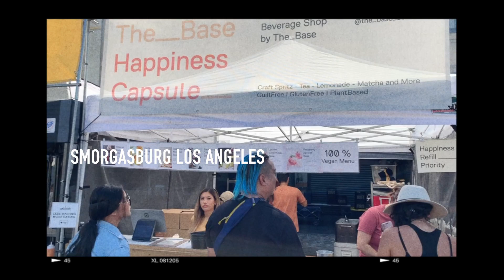[travel tings ✈️] 🇺🇸#2 | mom is here!! |📍Smorgasburg, Hearth Castle, Golden Gate Bridge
last week we were idiots, this week we are showing you where we got it from:)

[travel tings ✈️] 🇺🇸#1 | idiots being idiots for 9 mins straight | pool👙| 📍Las Vegas, Horseshoe Bend

@pattttttttttttyy (12 ts, 2 ys)